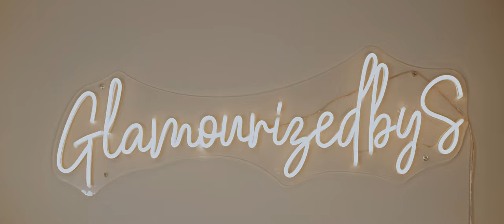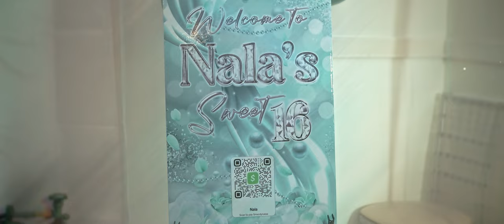Nala's Sweet 16 (StealthStarStudios.com)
Nala's Sweet 16
New York City Cinematographer
Cinematographer | Videographer | Director | Editor
Filmed By: @StealthStar4
Camera: Blackmagic Pocket Cinema 6K